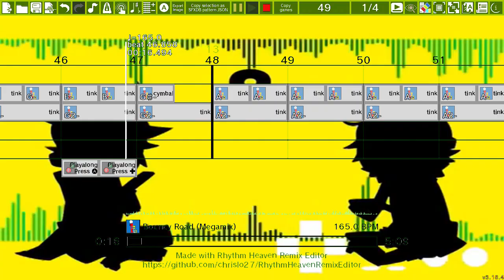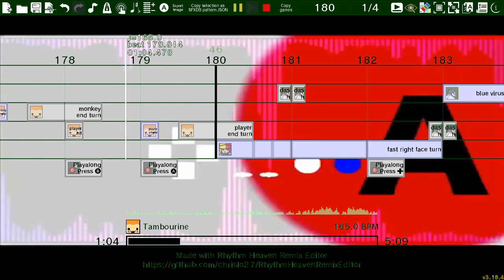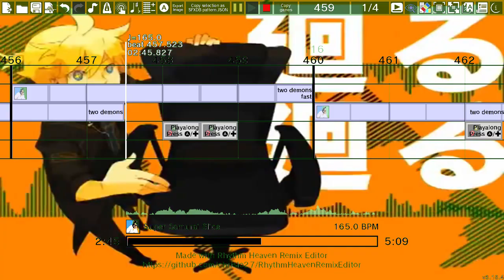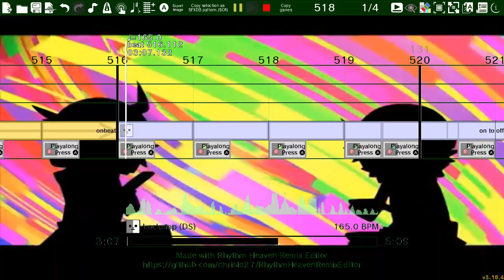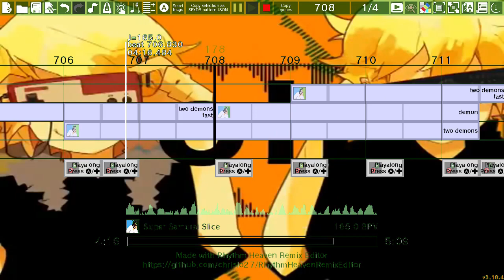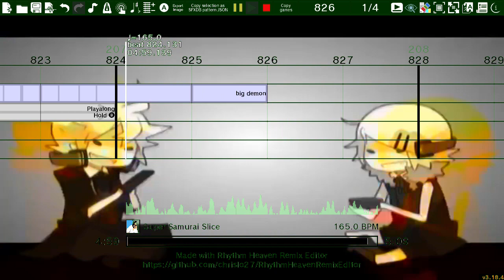Rhythm Heaven Custom Remix - Remote Control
L R L R Stop and Dash and Up and Talk B B A B S(tart)